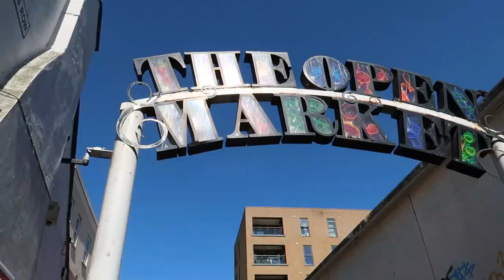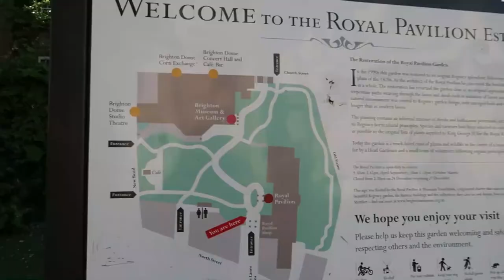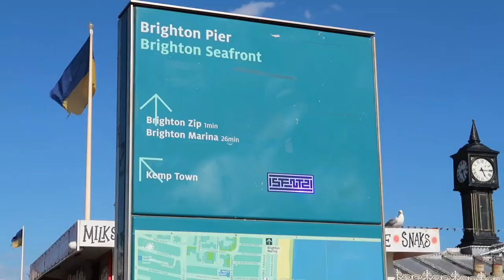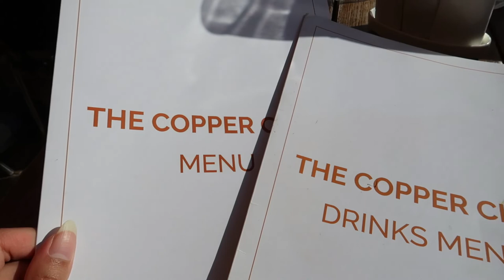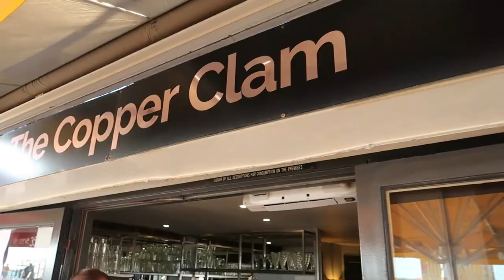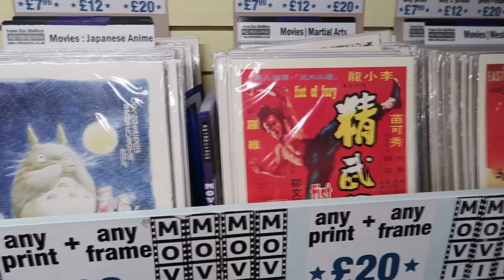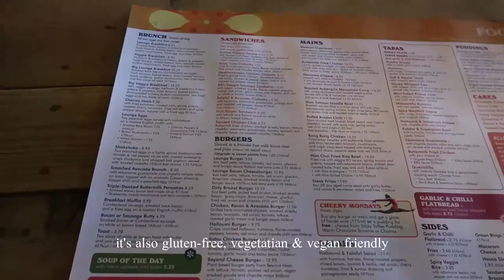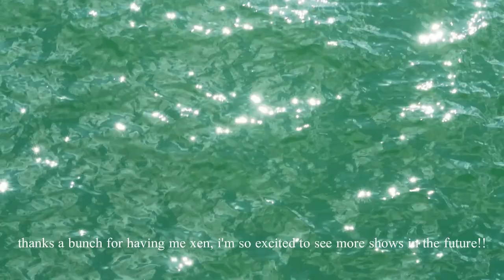a wholesome brighton vlog!! 🥺 i try oysters, pav gardens, the lanes, xen’s ballet showcase & more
hey frens 🫣🐙✨

welcome to my brighton vlog! if you’re here just for sightseeing recommendations please have a look at the chapters below & head to them that way 💘

if you’re here for a relax then i really hope you enjoy this vlog 🥰 i went to visit my friend xenia for the weekend in brighton between 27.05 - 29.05 to catch up but also watch her final year ballet showcase !!! 🩰 ✨

i don’t wanna spoil it but she was amazing! 🥹 there’s some clips of her dancing towards the end hehe it was so amazing to watch her perform her craft bc there’s such a difference between talking about it as you do as friends and then seeing it in real life and all the hard work she’s put in 😭 i was so speechless and in awe after her performance!! 💗

in between seeing xen i also did some solo sightseeing and spent some quality alone time exploring the beautiful city that is brighton! 💖 i say this in my vlog but i HIGHLY recommend doing a solo visit to brighton - especially if you’re someone based in london as it’s so close to you!!! 😳🥸

really happy i documented my time, as i always say hahaha, i really made so many meaningful memories & i look forward to viewing this video back far into the future when we have flying cars n stuff 🛸👽👾

if you’re here, thank you & i hope you enjoy the vlog 🥹💕

📌 chapters:
0:00 - intro - the train to brighton + chit chat
1:30 - the pavilion gardens, browsing COS
2:53 - brighton beach, the seafront, west pier
6:37 - the copper clam (seafood restaurant + trying oysters for the first time!)
11:19 - the open studios
11:54 - day 2 - getting ready, the lanes, lunch @ joliffes cafe
14:51 - late afternoon - snippets of xen's ballet showcase!
16:47 - day 3 - breakfast @ alcampo lounge, brighton palace pier, arcades

demon gummies - animal crossing lofi ~ kk cruisin' lofi remix